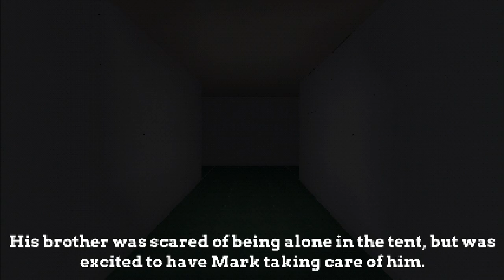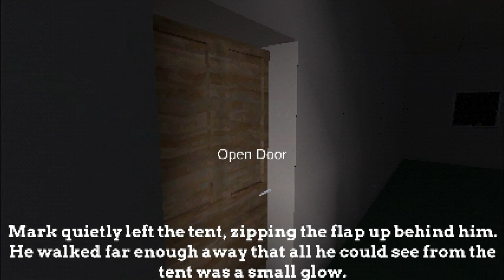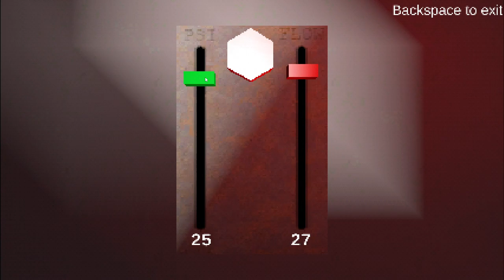Madvent Calendar 4: The End of the Line [16] Scary Stories // Cold Inside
Started out cozy, then managed to actually get me a bit spooked. There's something about scary stories told aloud that can manage to get me, even when I know how they're going to end. Maybe it's because it brings me back to camping as a kid and being terribly scared by the hook man story.

Anyway, it was well done, although something about the pacing or writing of the ending made it not quite land the way it should have. Still, really enjoyable game.